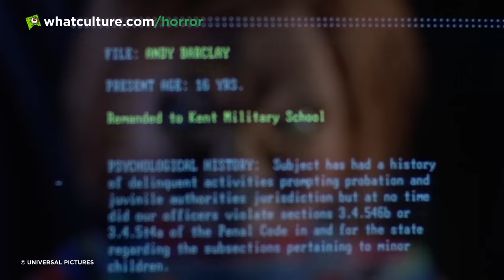10 Best Horror Movies Set In Amusement Parks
You'll have a killer time at these attractions.